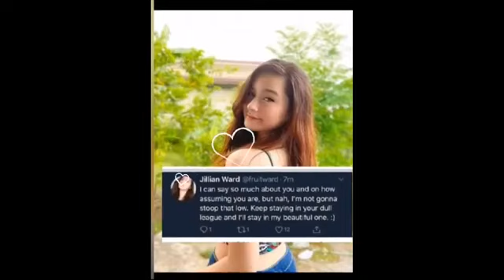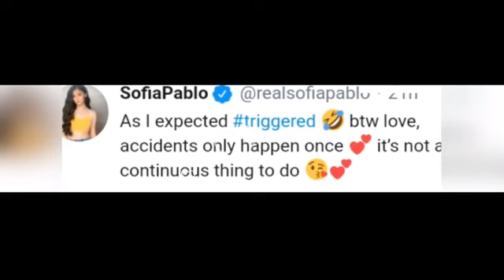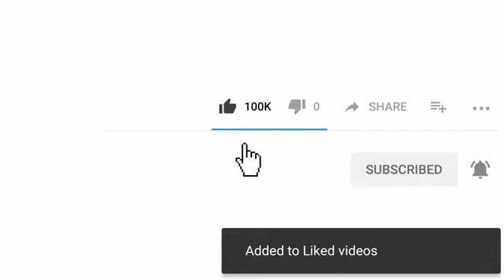Jillian ward full sex scandal legit b?? Or fake news?